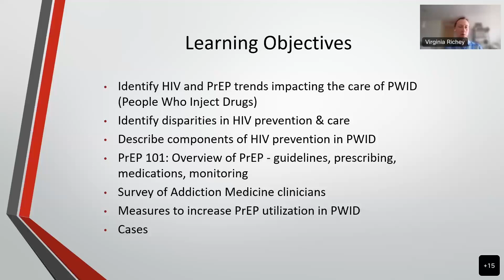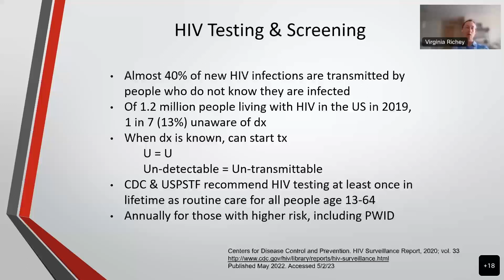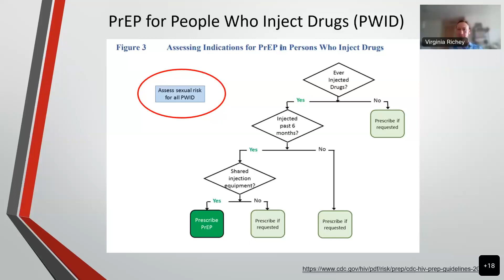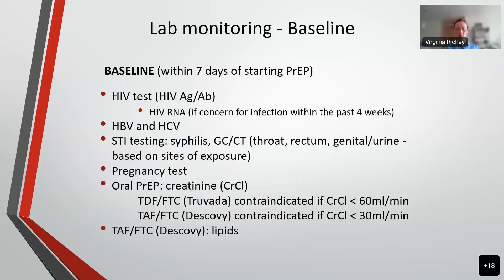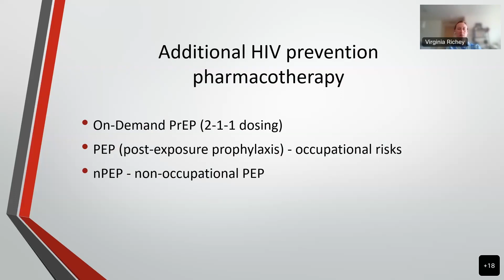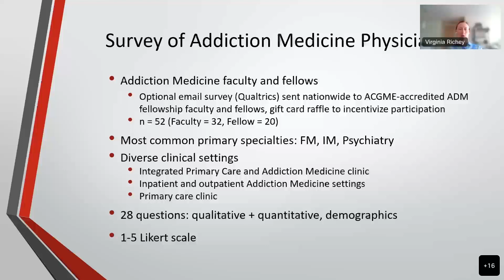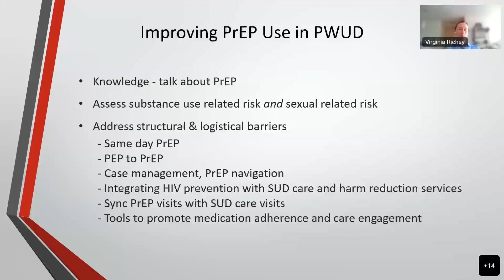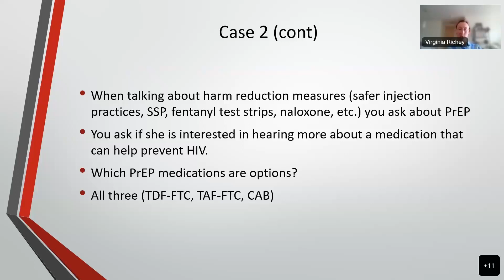AMGR - Aug 2023 - "HIV Pre-exposure Prophylaxis in Addiction Medicine" - Virginia Richey, DO